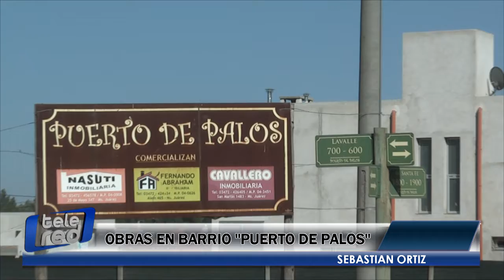Obras en Bº Puerto de Palos - Sebastian Ortíz